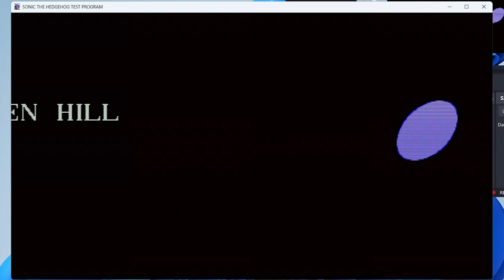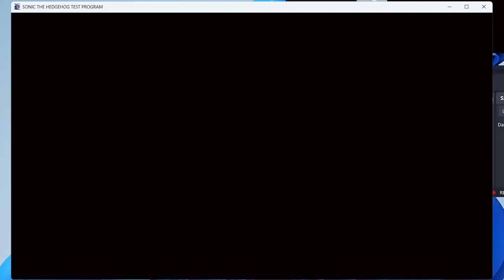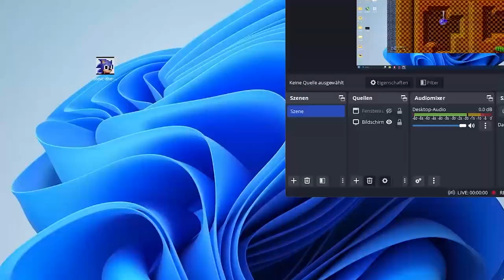Sonic The Hedgehog 1990 Test Program (Hoax)